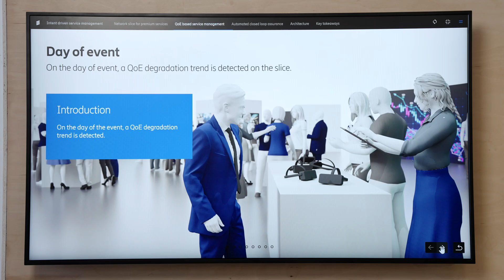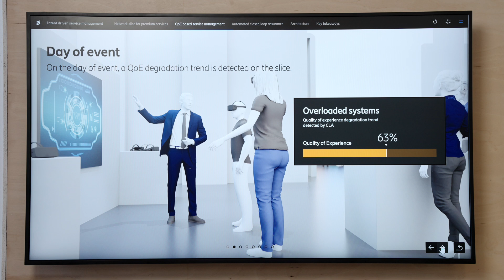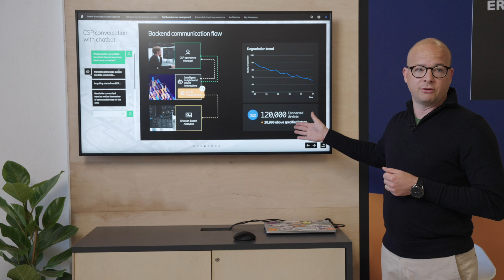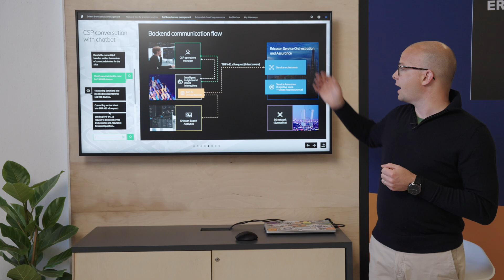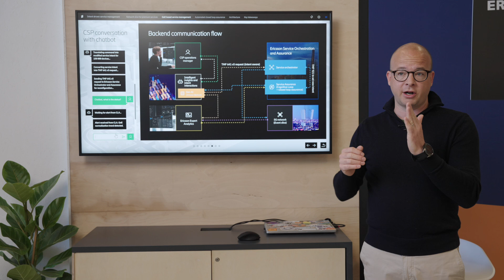Ericsson network slicing and optimization with generative AI | Amazon Web Services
This demo showcases how Ericsson is improving inference time with telecom-specific large language models and gaining valuable insights from multiple data sources allowing precise customization for critical use cases like 5G network slicing and radio optimization delivering unparalleled customer experiences.